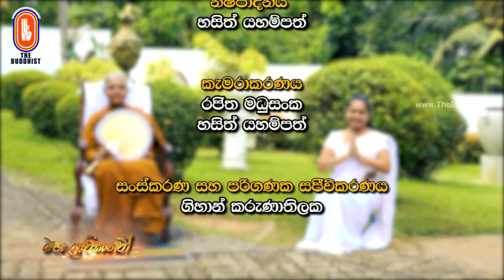Maha Sravikawo | මහා ශ්‍රාවිකාවෝ | 2022-09-15 | 3.30 PM